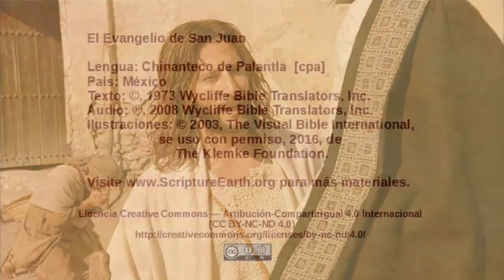Chinantec, Palantla - John 9:1-41 - Jesus heals a blind man [cpa]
Selection from the Gospel of John in the Chinantec, Palantla language of Mexico [cpa]